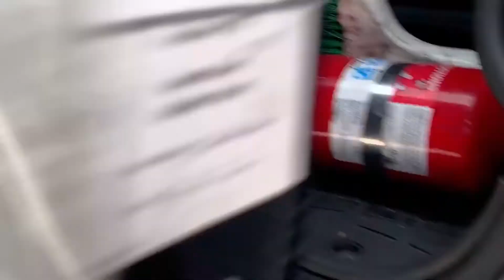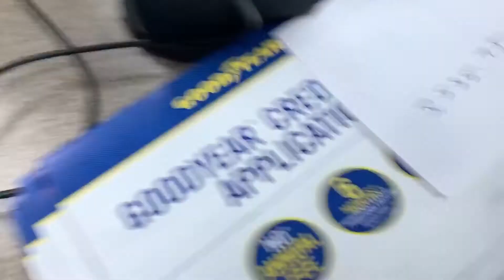Tire fir se fatt gaya 😒🇺🇸🇨🇦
Entertainment

| Life on the road | American 🇺🇸Truckers| Punjabi truckers |

Hope you  awesome audience like it.
Please give it a thumbs 👍 up,  plz comment, share if it deserves.

I will try my best to upload new vedios every week .
AMAN G 🇺🇸

| Life on the road | American 🇺🇸Trucking | Punjabi |

AMAN G 🇺🇸

You can also catch me
Facbook

Camera
Iphone Xs

Softwares
Lumafusion